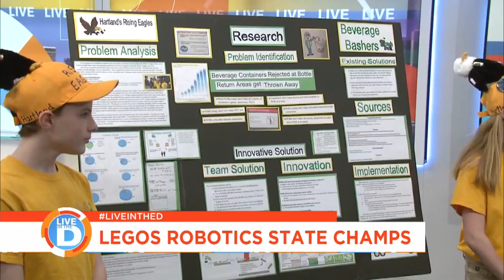Live in the D: Lego Robotics State Champs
Meet the winners of the Lego Robotics State Championship before they head to the national competition in St. Louis.